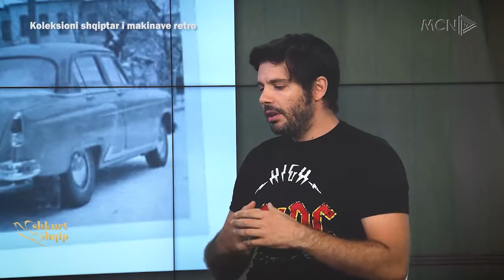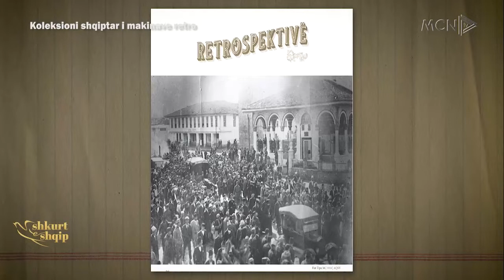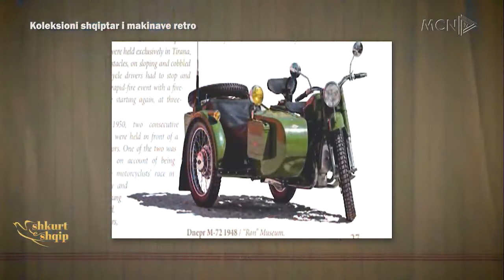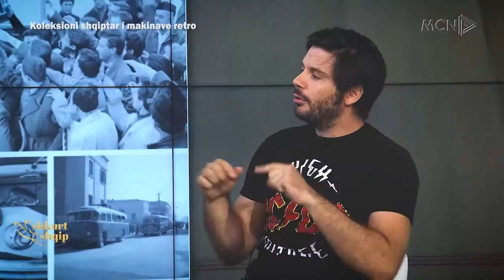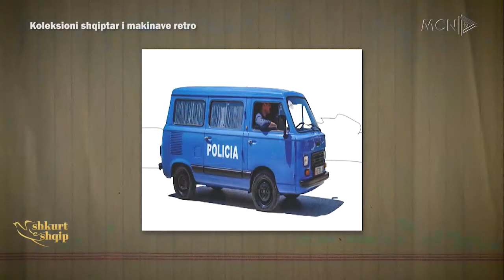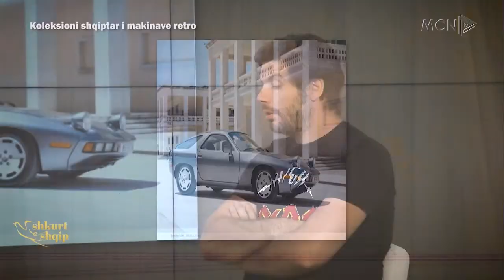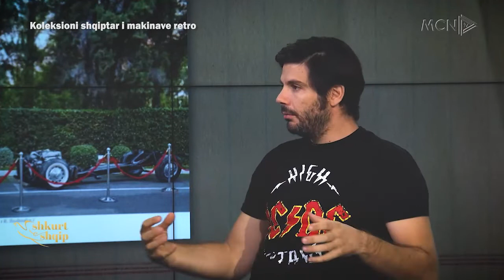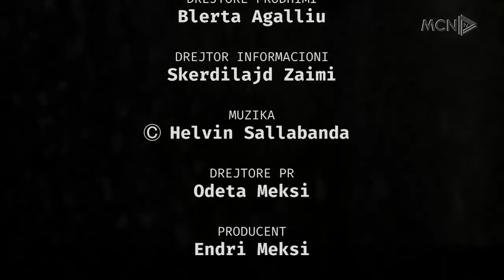Koleksioni shqiptar i makinave retro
Histori në foto, koleksioni dhe pasioni për makinat e vjetra dhe të reja në Shqipëri, bazuar mbi librin e botuar të DPSHTRR: Retro koleksioni shqiptar.
Gzetari Eljan Tanini bisedoi me artistin Ervin Bërxolli.